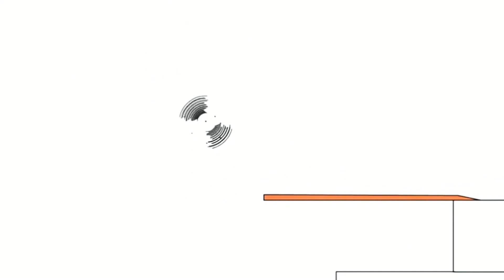20 травня 2021 р.